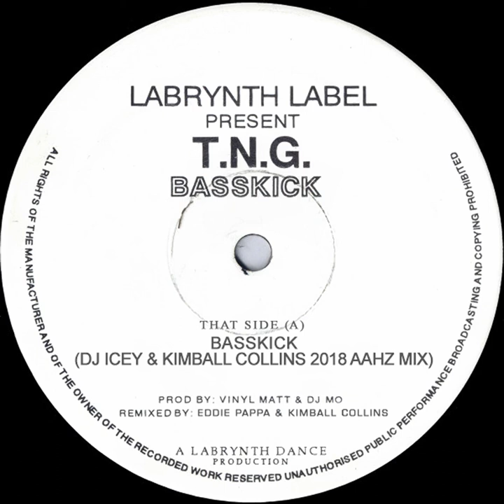T.N.G. - Basskick (DJ Icey & Kimball Collins 2018 AAHZ Mix)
★ RHYTHM & BREAKS ★